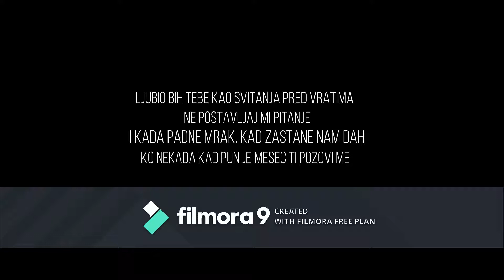TANJA SAVIC X CORONA - LAGA LAGA (lyrics)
Lyrics video of TANJA SAVIC X CORONA - LAGA LAGA

Produced by KDM EXCLUSIVE
Muzika: Corona, Filip Mladenovic - One Music
Tekst: Corona, Filip Mladenovic - One Music
Aranzman: Filip Mladenovic - One Music
Mix: Filip Mladenovic - One Music
Master: Jan Magdevski - Jan Zoo
Back Vocals: Ivana Selakov
Snimano u KDM Exclusive Studiju

Directed: Petar Drašković, Marko Todorović
Director of photography: Petar Drašović, Marko Todorović
Edit: Petar Drašković
Color grading: Petar Drašković
Gaffer: Darko Živanović
Scenography: Orjen Đurić
Organisation: Teodora Miljković

Sminka / Make up: Dragan Vurdelja
Frizura / Hair: Đuka Ivanović
Stajling / Styling: Elena Nikolaevna
Kostimi / Unikat B